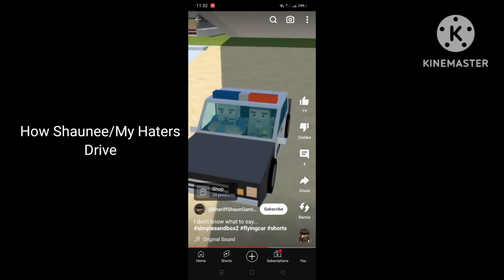I was In Your Car